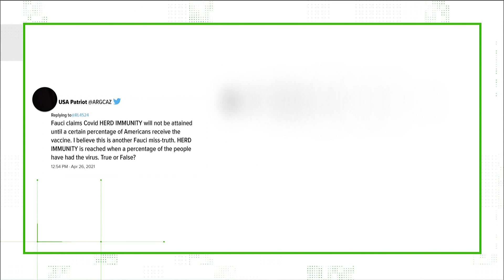Verify: Can herd immunity be reached through the COVID virus and vaccine?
Both COVID-19 and its vaccines can lead to herd immunity. But experts say that such immunity through the virus could take longer and lead to more complications. Got a question you'd like 11Alive to VERIFY?